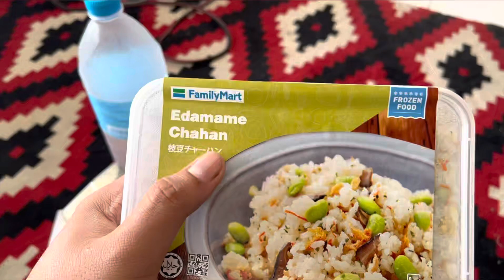Day 2 | Aktiviti Kemas Bilik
Hye guys

Day 2 kemas bilik
Hilangkan bosan dok quarantine